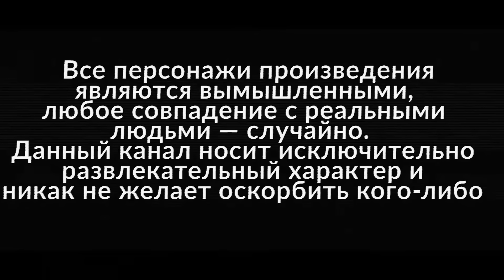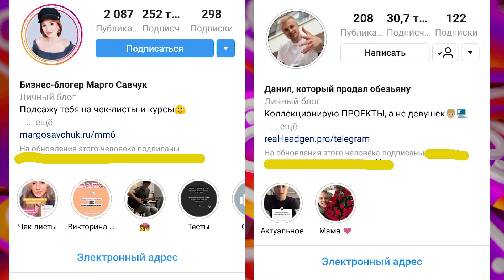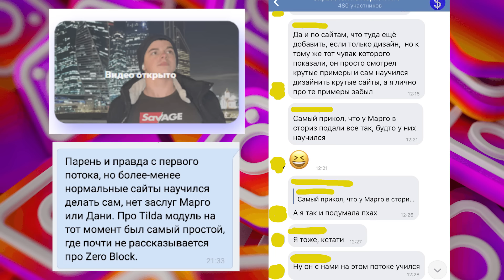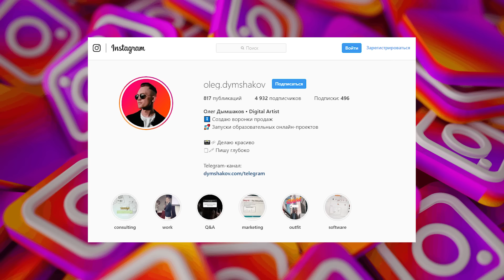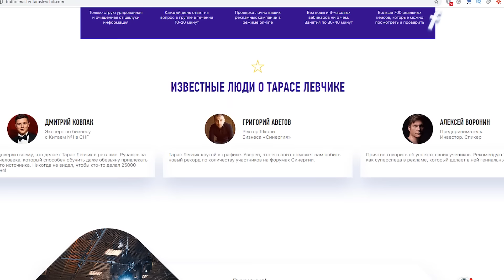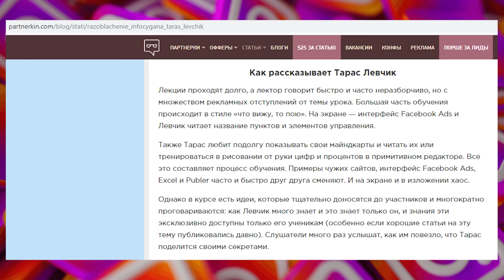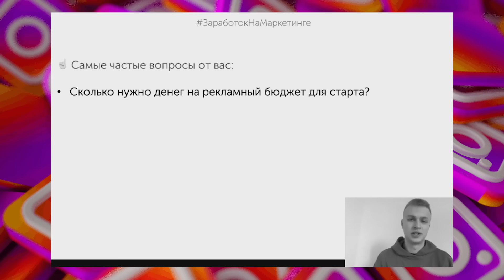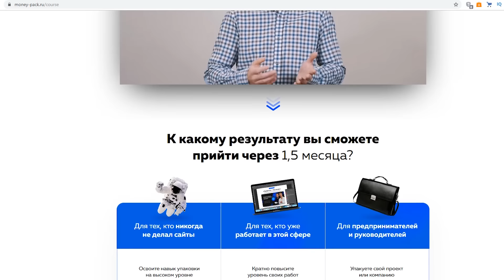РАЗБОР КУРСА "ЗАРАБОТОК НА МАРКЕТИНГЕ" / ДАНИЛ МАТУХНО И МАРГО САВЧУК / инстабосс РАЗОБЛАЧЕНИЕ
Марго Савчук и Данил Матухно продают в инстаграме курс «Заработок на маркетинге». Когда danilmatukhno и margo.savchuk продавали первый поток Заработок на маркетинге, то формально самого курса у них не было. В то время Даня Матухно проходил курс от Тараса Левчика «Траффик Мастер». «Траффик Мастер» от Левчика - это очень дорогой курс по рекламе в Фейсбук и Инстаграм. Недавно Данил Матухно продавал курс "Заработок на упаковке бизнеса" вместе с Артем Облинов. Телек Телек

РАЗБОР КУРСА "ЗАРАБОТОК НА МАРКЕТИНГЕ" / ДАНИЛ МАТУХНО И МАРГО САВЧУК /ТАРАС ЛЕВЧИК РАЗОБЛАЧЕНИЕ инстабосс